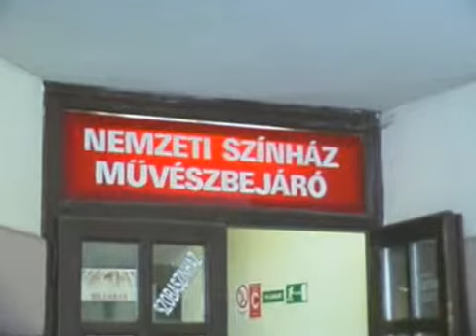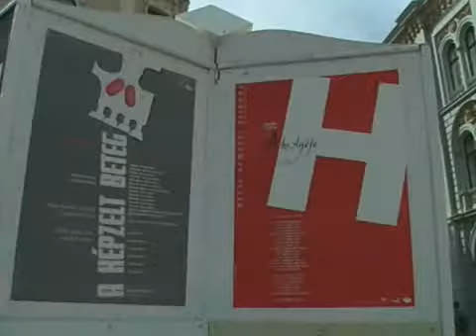POSZT, 2009.09.04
VideóRiport